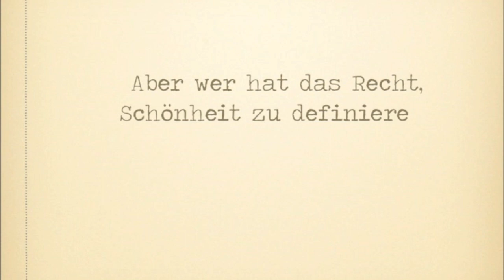Start a Revolution (German)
Ein Projekt von Miriam Swientek und Deborah Karrer zum Thema Essstörungen.

Zwei Fehler: Bumlimie sollte natürlich Bulimie heißen. Und Essstörung mit den 3 S war auch zu schwer für uns. Der nächste Film handelt dann von Analphabetismus  ;).

Für mehr Infos: borikarrer.blogspot.de

John Sore. Album: His Afro-Safety. Song: Breaking in.